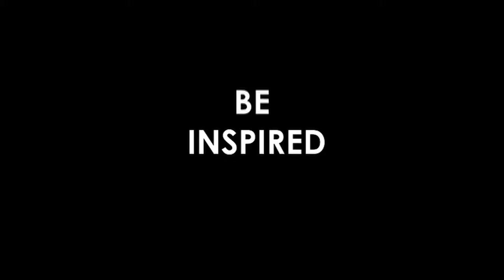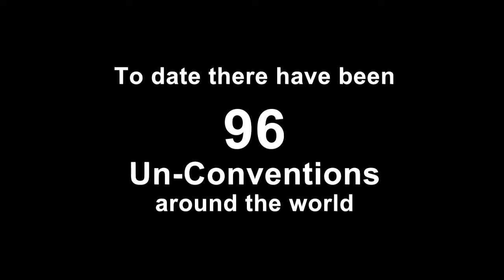Un Convention Overview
Un-Convention is a series of music conferences originally founded by a group of Independent Record Labels in Manchester, England in 2008. Our goal is to bring together like-minded individuals to discuss Independent music and explore how artists can continue to develop and flourish. To date there have been 96 Un-Conventions around the world, from Preston and Hastings to Groningen and Brisbane.